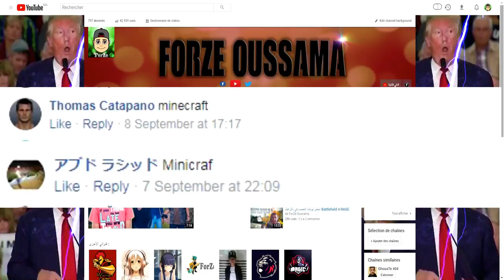[Dofus Maroc PVP] Sacri 200 G7 Vs Roublard 200 بتعليق مغربي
yo drari , lmhm rj3na dofus lhad chaine , ila bghito nkmlo des

videos f dofus goloha lina f comment o 3tiwni chnu bghitu ndir

 likum fiha wach pvp wla pvm

The_Loners Yt Gang

6M Cache, up to 3.40 GHz

CARTE GRAPHIQUE : GTX 1050Ti  4GB

Disque dure : 500 GB

Thank's all of you , each one of you !

شكرا لكم ، لكل واحد منكم